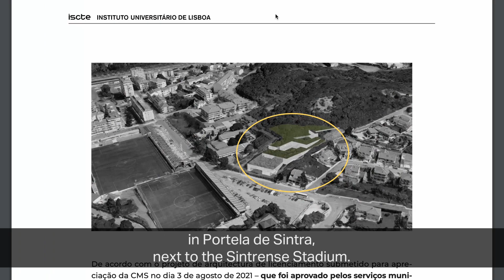1 MINUTE REAL ESTATE #33 | The impact of a University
If an educational institution with the capacity to attract students from all over the world settles in your neighborhood, one can expect a positive impact on rental values and, consequently, on property prices.